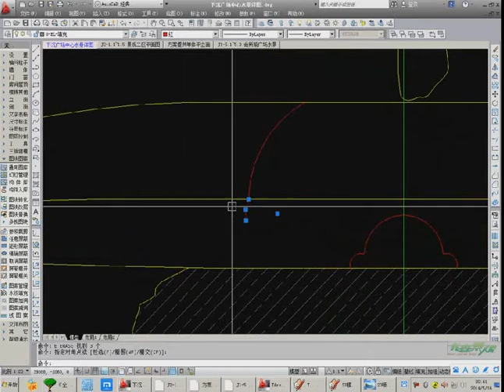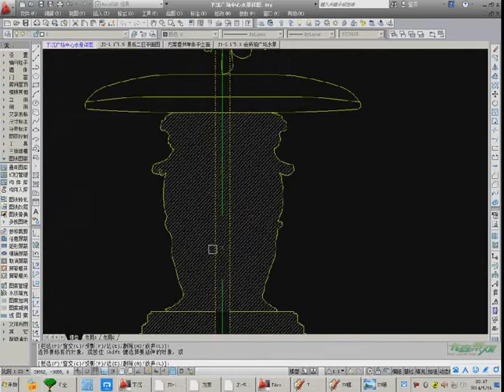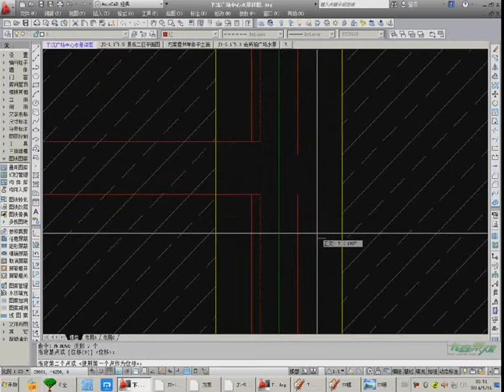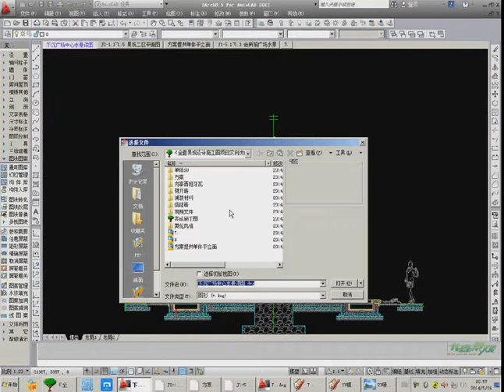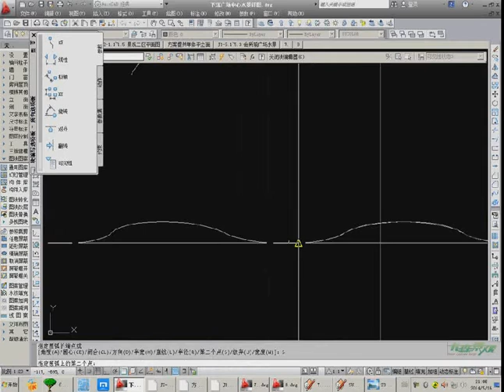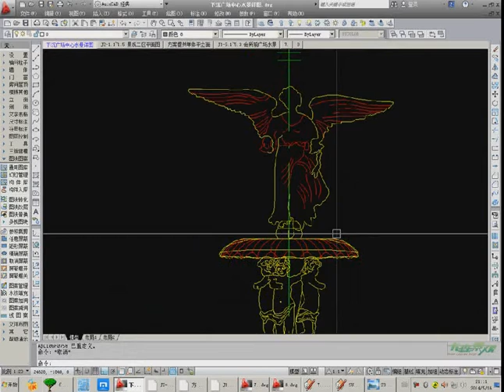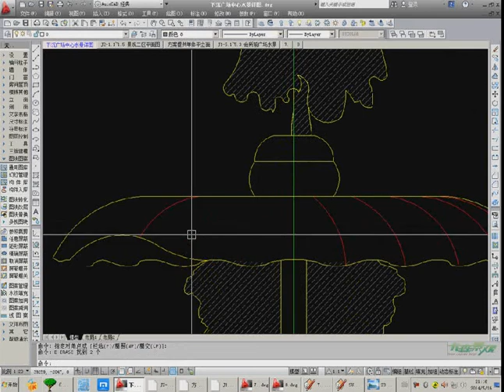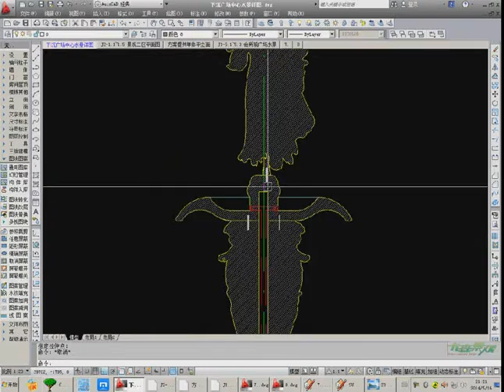98 景观二区下沉广场中心水景详图六 rec